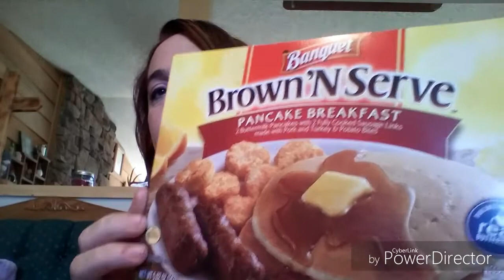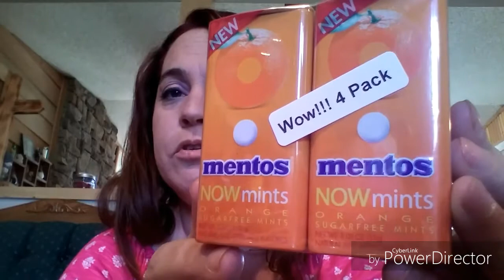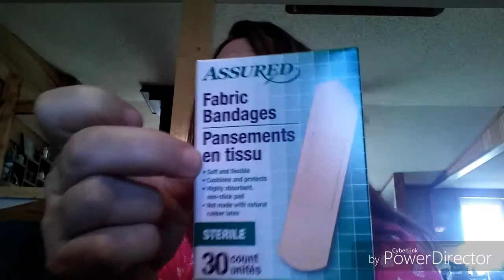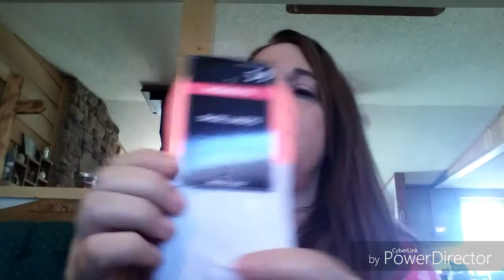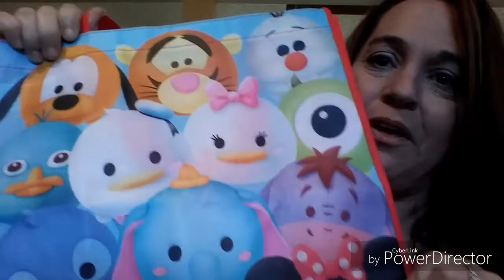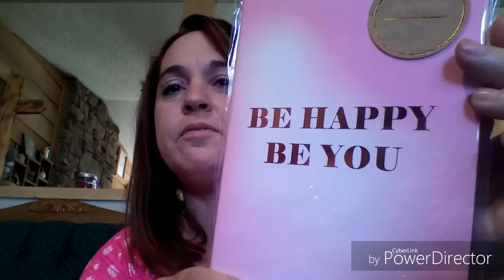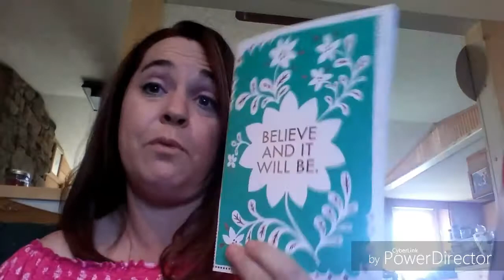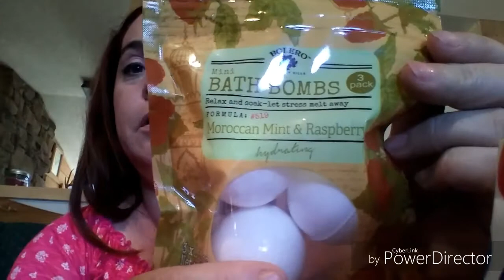HUGE DOLLAR TREE HAUL y'all!!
Omg y'all, I went a little crazy at Dollar Tree Today...😁😁😁

I am not being paid by any brand mentioned to do this video. All products were purchased with my own money and all opinions are solely mine.